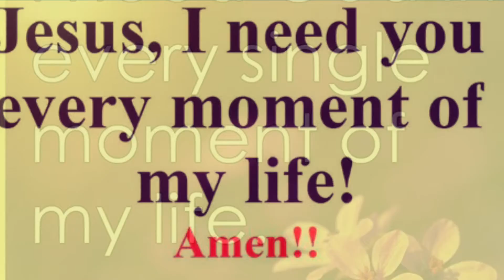*வேண்டும்..வேண்டும்...*- I Need you Jesus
Tamil Devotional Poetical Verses

*வேண்டும்..வேண்டும்...*

விடிகாலை வேளை என்
விழிகளுன் புகழ் பாட வேண்டும்

காலை பணி துவங்கவே
கரங்களுன் திசை நாட வேண்டும்

பணியகத்தில் மனம்
பணிவோடு உனை புகழ வேண்டும்

வேலை நேரத்தில் மனம்
வேண்டுதல் செய்திடல் வேண்டும்

படிப்பக துவக்கத்திலிருந்தே
பக்கத்தில் நீ அமர வேண்டும்

அந்திமாலை வேளை எம்
அருகில் நீ இருக்க அசதி மறைய வேண்டும்

நான் செய்யும் எவ்வேளையிலும்
நாதா நின்னருள் ஒன்றே வேண்டும்

முப்பொழுதும் மூவேளையும்

முழுமுதலாய் எனை சூழ வேண்டும்

உழைப்பிலோ களைப்பிலோ
உயிருள்ள வரையுன்
 *பாத சுவட்டில்* நான் மறைய வேண்டும்

அன்புடன்,

கஸ்மீர் ரோச்,
சின்னமலை திருத்தலம்,